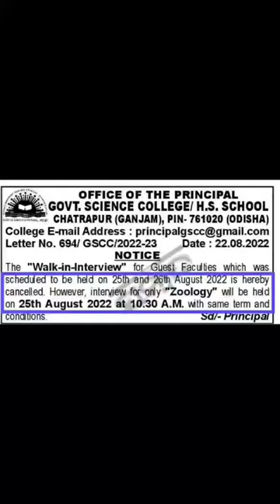Cancellation and Reschedule of Guest faculty Interview_Govt Science College_Chhatrapur_Ganjam_2022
Guest faculty
Teaching Job
Contractual Job
Teaching Job in ODISHA
Teaching Job at Balasore
Job in ODISHA
Temporary Job
Part Time Job
Part Time Job at Balasore
Part Time Job in Bhubaneswar
Private Job
Private Job at Balasore
Private Job at Baripada
Private Job at Bhubaneswar
Government Job
Government Job in ODISHA
Job in Engineering College
Job at +2 College

Google me _ Sripati Dhal

Facebook _ Sripati Dhal

Instragram _ chemsripati_official

YouTube _ Sripati Dhal

Twitter _ Sripati_dhal

Linkedin _ Sripatidhal